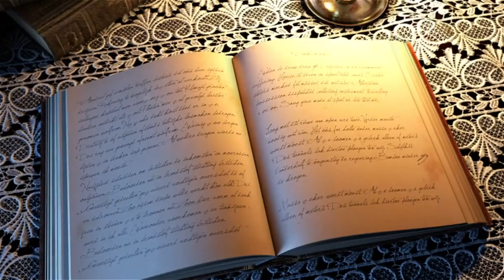ВСЁ СТРОЖЕ И МУДРЕЙ//СТИХИ О ВОЗРАСТЕ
Данное видео носит творческий характер. Читаю стихотворение Светланы ПУГАЧ о возрасте и накопленных  годах.